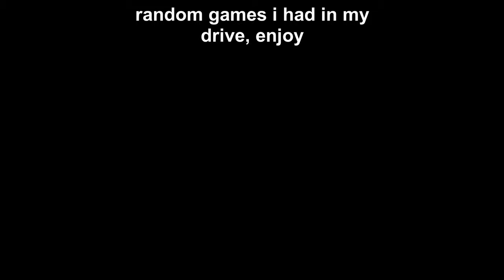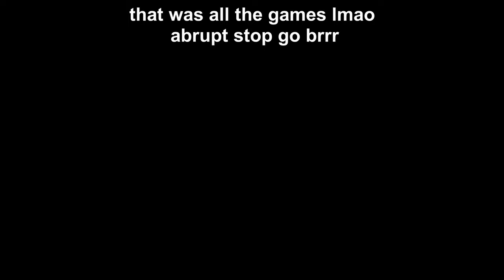Ze Pack Folder Release (1K+ Packs!))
My Pack Folder is finally out! Minecraft Bedwars Texture Pack frfr

Thumbnail by @fovBW

btw the pack folder is 21 GB sorry gl downloading it lmao